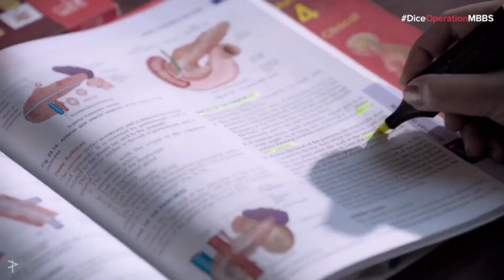TOP 10 THRILLER TRENDING WEB SERIES